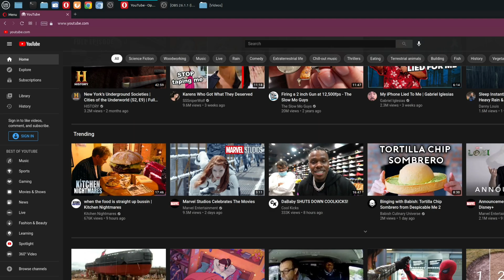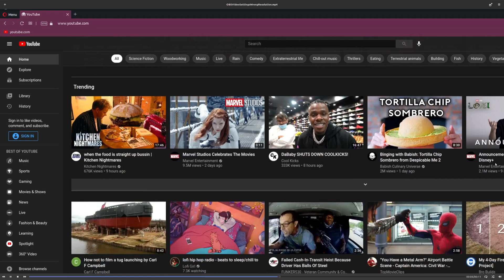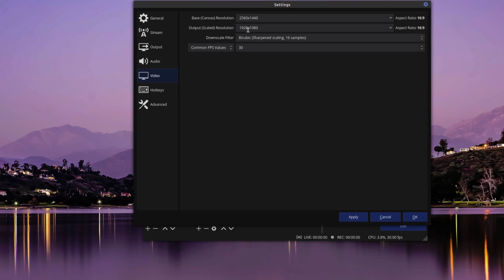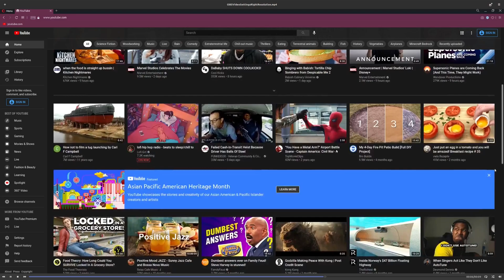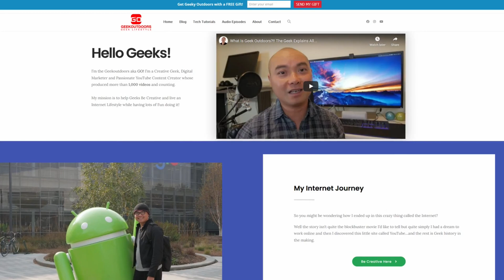OBS Video Settings (How To Adjust Video Resolutions In OBS) | OBS Tutorial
Adjust OBS Video Settings and Resolutions Easily In OBS Studio!